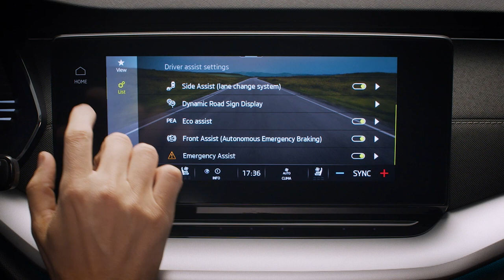SKODA OCTAVIA: налаштування асистентів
Як і з іншими налаштуваннями в інформаційно-розважальній системі, асистенти пасивної безпеки зазнали значних змін: візуальна система інтуітивно зрозуміла  та будується навкого віртуальної 3D моделі авто. Наприклад, ми можемо активувати та деактивувати асистент, натискаючи на частину автомобіля, де асистент знаходиться.

📍 Інтернет-магазин аксесуарів.